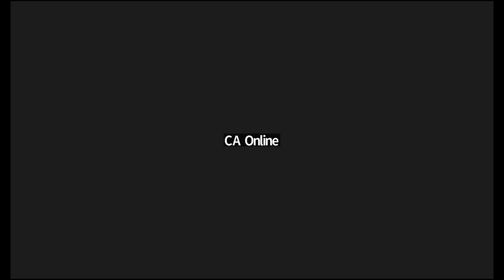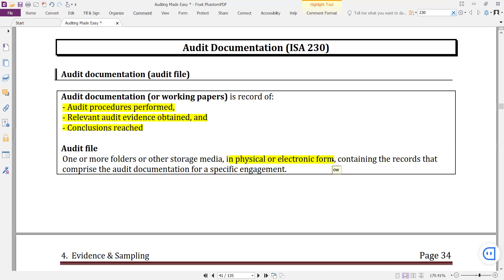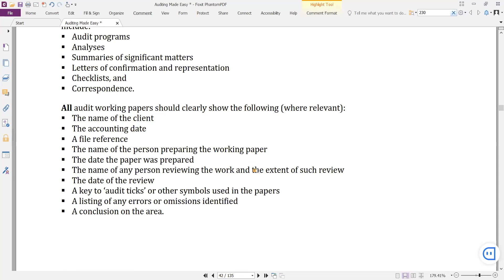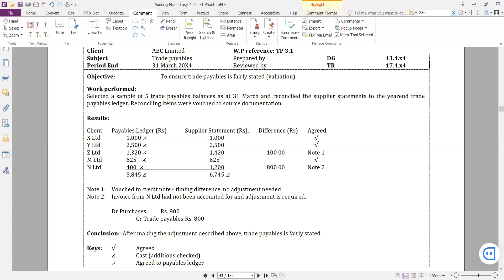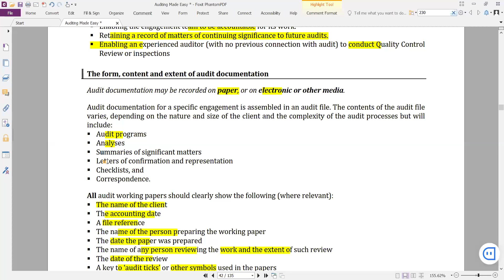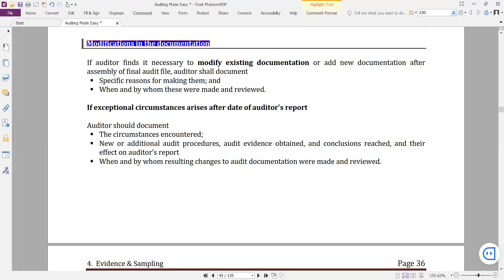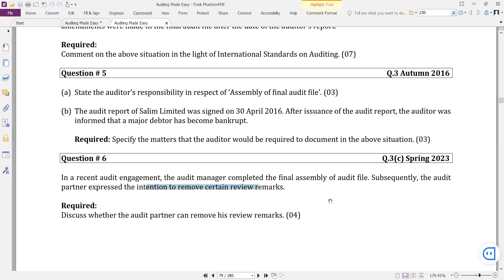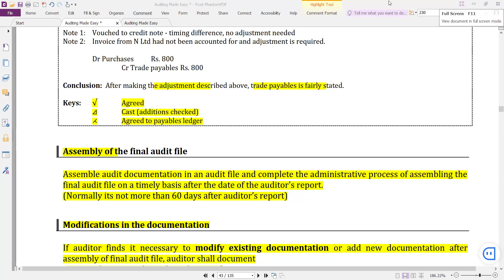AUDIT By Sir Osama Waheed CAME Post Batch DAY 74 29 JULY